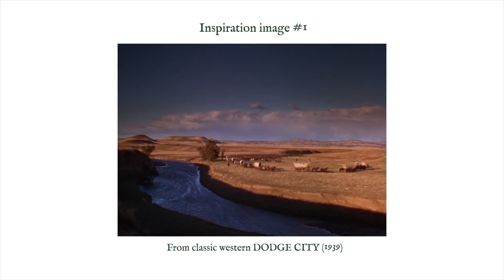Paint with Me 🎨Painting western movie scenes with watercolors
Hello everyone! In this video I am sharing the process –condensed in a 15 min video– of the painting of two movie scenes using watercolors and acrylic white gouache. This was something completely out of my comfort zone for me but also something that I enjoyed immensely. Not only it helped me overcome a creativity block that I was experiencing but it was a way to have fun again with painting! This is, all in all, a no-talking speed paint video for you to relax and, hopefully, inspire you as well.

I would like to share also the fantastic channel of PearFleur which inspired me to make these paintings:

Materials used in this video:
❧ Arches Hot Pressed Watercolor Paper 300gsm
❧ Pentel 0.3mm Mechanical Pencil
❧ Muji Plastic Eraser
❧ Faber-Castell Kneaded Eraser
❧ Colored Masking Tape
❧ Rectangular Paint Palette
❧ Kuretake Gansai Tambi Watercolors
❧ Japanese Retro Watercolor Set (Choosing Keeping)
❧ Liquitex Acrylix Gouache - Titanium White

Movie reference:
❧ Dodge City (1939, Michael Curtiz)